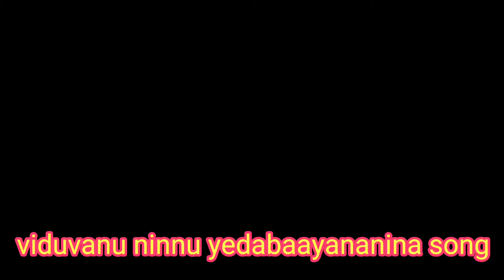విడువను యెడబాయననిన పాట/viduvanu ninu yedabaayananina song/telugu christian song/wonderful lyric song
విడువను  నిను యెడ బాయననినపాట

very video is no copyright videos you can use them anywhere and everywhere and you can re-upload them if you think that content is useful for you

for more information and for keyboard Styles contact my number:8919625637
I will provide you freely
మరింత సమాచారం అలాగే కీబోర్డ్ వాయిసెస్ అండ్ స్టైల్స్ కోసం నన్ను సంప్రదించవచ్చు నేను ఉచితంగా మీకు ప్రొవైడ్ చేస్తాను మొబైల్ :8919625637
and also Telugu Christian songs videos,some technical videoes, sports content, Telugu christian messages contentTelugu youtube channel
check my youtube for  keyboard classes .

my survival videoes are available in my channel

content regarding music such as scales are available in my channel

Telugu christian messages are available in my channel

Telugu christian songs and videos are available in my channel

Telugu Christian songs instrumental videoes are available in my Channel

techincals videos are available in my youtube channel

motivational videos are available in my channel

sports content is also available in my channel

soon I will upload more content

you can also find my posts also in helo app,sharechat , Twitter, PicsArt,pexels,pixabay,unsplash, tiktok.check them if they are helpful to you
I will provide id of them
for all the above accounts my id is same
id: p.uday prem sagar

you can also see my photography from

I will post more content ,so try to check my channel